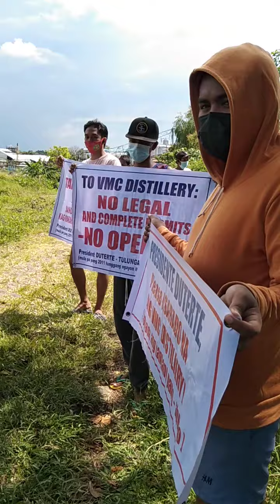Purisima Manapla Distelerya Polusyon Issue's ✊🏻